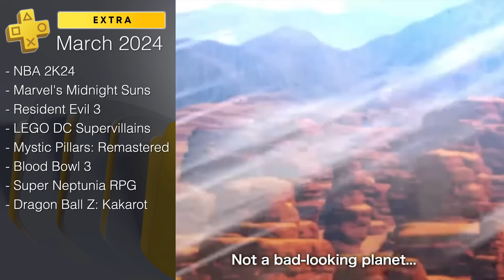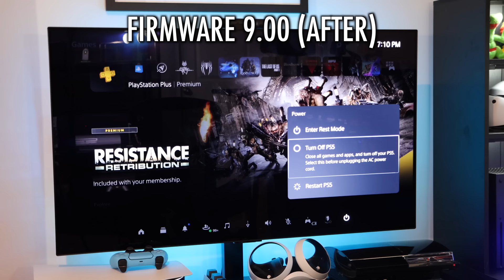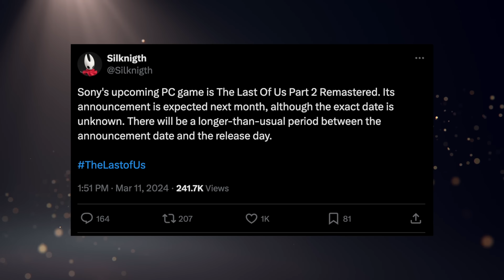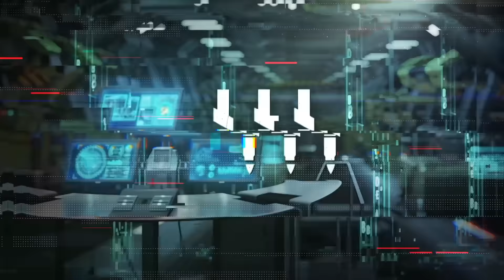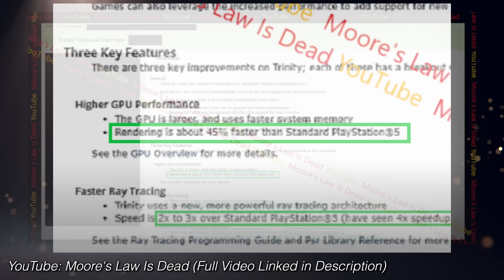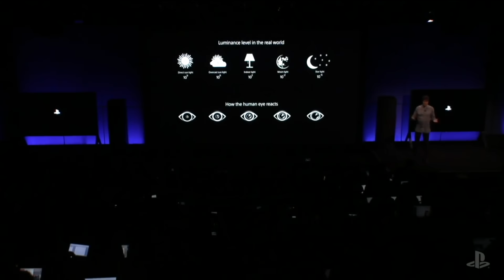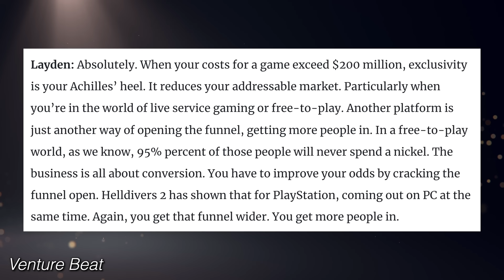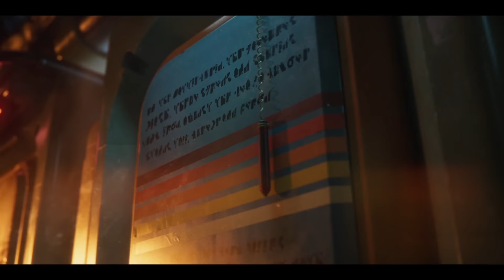PS5 Pro AI Super Resolution Rumor. | Speculation For PS2 Games On PS5 Ramps Up. - [LTPS #613]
We've got a lot going on this week with a fresh rumor on PlayStation 5 Pro specs and details apparently being handed out to more studios. Looks like Sony is preparing an AI super resolution tool of their own with it's own name: PSSR. There was also some discussion around the possibility of PS2 games finally coming to PS5 due to some language used by the company working on Sony's classic games. And elsewhere through the week we have PS5 and PS4 firmware, Rise of the Ronin previews, a Stellar Blade demo mishap, a Spider-Man The Great Web leak, and Deviation Games shutting down. There's more stuff too, but this description is getting long enough to where I'm just tired of typing. Goodbye.

► PS5 Compatible SSD’s and Heatsinks:

► My YouTube Equipment, Gaming Accessories, and Recommendations:

aabbeeccss
Aaron Espinoza
Abdullah Dahlawi
Ali Almutawa
Andrew Pack
Angelo Mejorado
Angelo Sparacio
Anthony Gallagher
Aurel Balteaux
Austin Post
Beau Tepley
Ben Lindey
bigboyjones2029
Brian
Brian Lopez
Buck Clegg
Carlito J. Hoogdorp
Charles Belisle
Chris Barrett
CJ Sailey
Claudio S. Huerta
Cody Messick
Colton Tompkins
cr4zedchris
Crispin
David Lin
Devyn Barrios
Donald Malone Jr.
DylanC.
eddyX92X
EliteSlayerPaul
Emmett
Eric Ruelle
Evening On A Deserted Sea
Gabriel Guevara
Hatrikz
Indy L
Isaiah Hooks
jacob
Jacob Winscott
Jafet Dolande
Jamie Johnson
Jarryd Howard
Jason Attwood
Jason Moore
Jazzy Boswell
JC
Jeffrey
Jip van der Kramer
Joe Muise
Josh Barker
Karawettu
Kevin Odom
Klaus
KLsk
Kyle Kelm
Lee McDonald
Liz Mangano
LlamaVomit
Mashud Mohammed
Maurice
Max Well Fed
Michael
Michael Freeman
Moises
MoscowNeverSleep
Mr. Sandman
Mustafa Aqil
Nick Acinelli
norfairaffair
Penny Parker
Philip Ricketts
Quentin Price
Robert Wood
Roy Cantu
Ryan Bremigan
Sam Brown
sean nilsen
Shaun Stamper
Skip Jordan
Skull King
spencer sorensen
Steve Carley
Sven Mueller
Thomas
Tristen Lane
Tucker
Tyler Haydt
Tyler Unger
UnrealBosnian
Vinny Sivaraman
Will Clements
Yung ragoo
znk3r

TIMESTAMPS:
0:00 - Intro & PS Plus Reminder
0:18 - PS Plus Extra March Lineup
0:47 - PS Plus Premium March Lineup
2:05 - Company Working On PS1/PSP Games Cannot Deny PS2
7:02 - New PS5 Firmware Available
8:33 - New PS4 Firmware Available
9:29 - Spider-Man The Great Web Trailer Leak
11:44 - RUMOR: TLOU Part II PC Announcement Soon
13:35 - Stellar Blade Demo Appears And Then Pulled
16:20 - Shift Up Looking To Go Public
17:45 - Rise Of The Ronin Previews
21:27 - RUMOR: PS5 Pro Specs & Spectral Super Resolution
27:10 - Deviation Games Shuts Down
29:31 - Jim Ryan On PlayStation 3's Early Issues
31:50 - Shawn Layden On Exclusivity Issue
36:11 - Summer Game Fest Date Revealed
37:36 - Let's Talk Plus
38:08 - Housekeeping